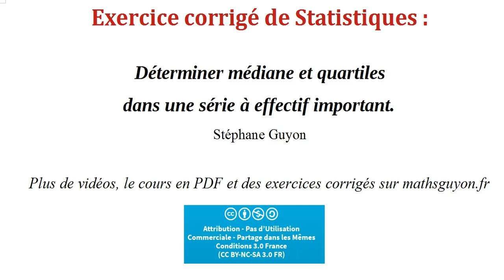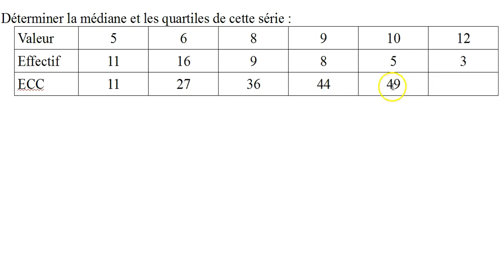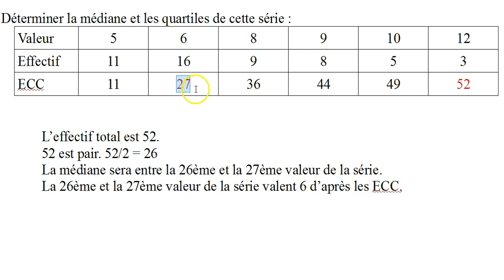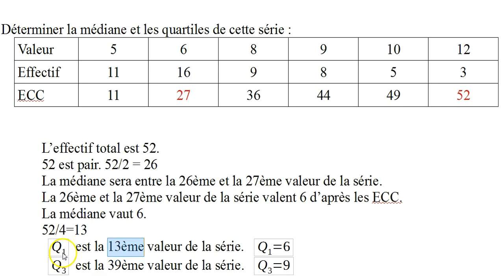statistiques mediane et quartiles